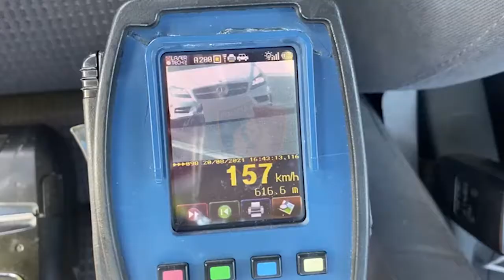Dosja.al- Tre të huajt paguajnë gjobat e majme! Çfarë ndodhi në 12 orë kontrolle në Elbasan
ELBASAN- 15 leje drejtimi për shpejtësi tej normës së lejuar janë pezulluar pasditen e sotme, gjatë 12 orëve kontroll në rrugën interurbane Krrabë-Elbasan në Dopaj.

Në njoftimin e policisë bëhet me dije se gjatë kontrolleve janë vendosur 34 masa administrative për shpejtësi dhe manovra në rrugë.

Gjithashtu janë vendosur 3 masa administrative me vlerë 40.000 lekë të rinj pasi drejtuesit e mjeteve ishin shtetas të huaj.

Njoftimi i policisë:

Në rrugën interurbane Krrabë-Elbasan në Dopaj. Njësia Operacionale e Drejtorisë së Policisë Rrugore, gjatë gjithë ditës së sotme ka vijuar kontrollet me në rrugën interurbane Elbasan-Tuneli i Krrabës-Elbasan, për të parandaluar shpejtësinë tej normave të lejuara, e cila është rrezik potencial për aksidentet rrugore.

Gjatë 12 orëve kontroll, në të dyja kahet e lëvizjes janë konstatuar shpejtësi tej normave të lejuara, që varonin nga 157 km/h deri në 162 km/h në kulmin e trafikut. Nga Njësia Operacionale e Policisë Rrugore, prej mëngjesit të sotëm deri tani janë tërhequr 15 leje drejtimi për shpejtësi tej normës së lejuar. Janë vendosur 34 masa administrative për shpejtësi dhe manovra në rrugë, si dhe janë vendosur 3 masa administrative me vlerë 40.000 lekë të rinj pasi drejtuesit e mjeteve ishin shtetas të huaj.

Drejtues mjetesh: Qarkulloni brenda limiteve të lejuara që destinacioni juaj të jetë i sigurt, mos fluturoni se shpejtësia vret jetë. Shijoni fundjavën por mos fluturoni në rrugë se në të gjitha akset nacionale nga Rruga e Kombit deri në Sarandë e nga Korca në Berat, si dhe në qendrat kryesore urbane ka patrulla të Policisë Rrugore me radarë, alkooltestues, dronë, kamera e aparatë fotografik.

(f.m/dosja.al)